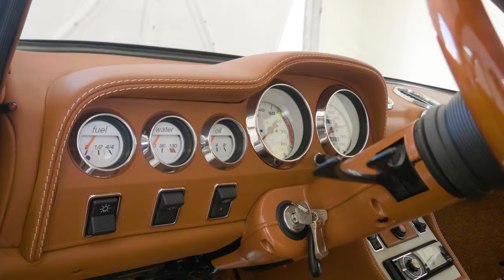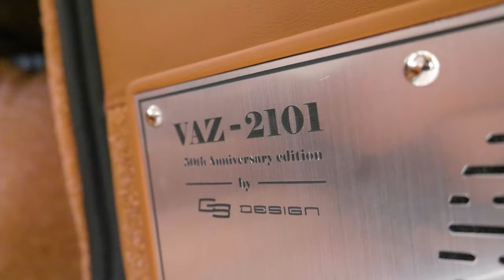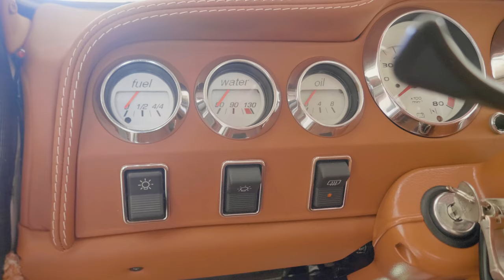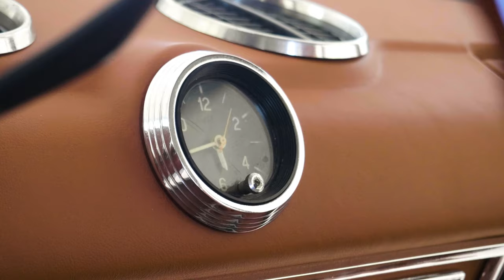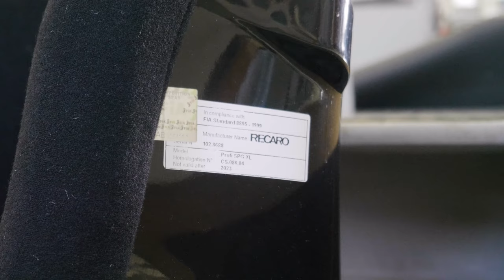This custom VAZ 2101 will blow your mind! ( English subtitles )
Can a Lada more luxurious that a Bentley Conti GT Flying Spur? If not, this VAZ 2101, also known as Zhiguli, is definitely close to the British limo. This is a very special project by GB Design and its build in Bulgaria.

DizzyRiders Highway is the English channel version of one of the biggest automotive media in Bulgaria - DizzyRiders Media.